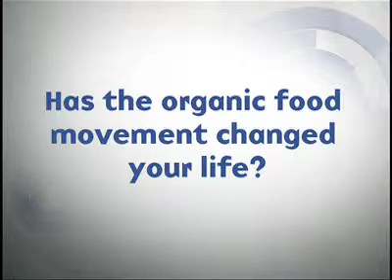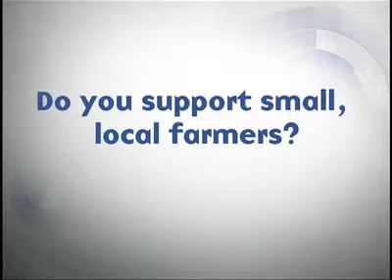Global Food Trends | Big Think